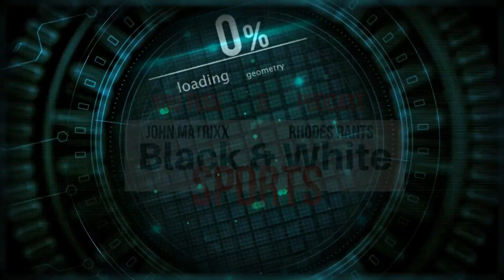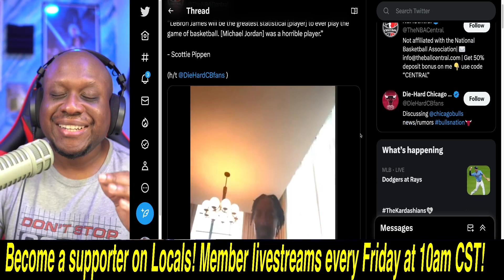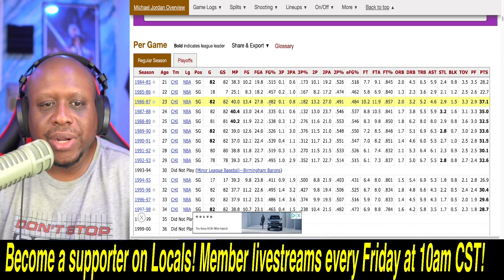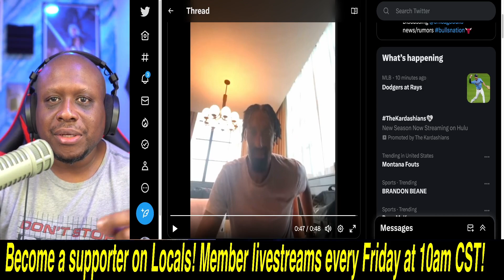Scottie Pippen gives the MOST INSANE Michael Jordan take ever! Calls him a HORRIBLE player!